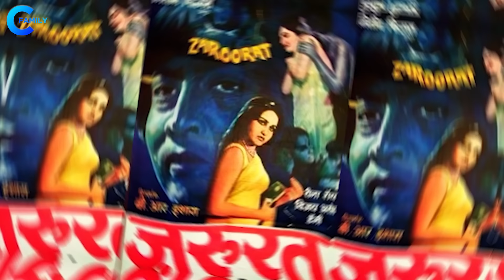Actress Reena Roy With Her Pakistani Husband, and Daughter | Parents, Sister, Brother | Biography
Bollywood Actress Reena Roy With Her Pakistani Husband, and Daughter | Parents, Sister, Brother | Biography | Life Story

Actress Reena Roy Family, Biography in Hindi